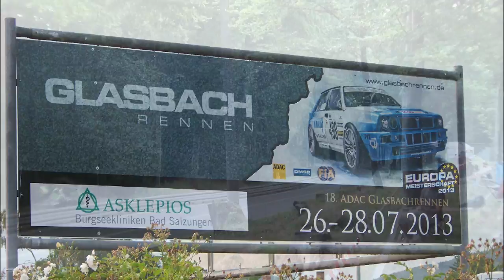Glasbachrennen 2013 - Small Cars, great Sound - Hillclimb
So here we have the second Starting Group from the Glasbach 2013.

List in order of appearance in the video / up the hill:
1. Dieter Hoffmann -- Trabant 601 Sachsenring -- 00:05
2. Thomas Stelberg -- Schneider Polo Coupé 16V -- 00:16
3. Jürgen Heßberger -- Fiat 127 Sport Martini Cup -- 00:35
4. Tobias Stegmann -- Schneider Audi 50 -- 00:52
5. Bernd Deutsch -- Schneider Audi 50 -- 01:14
6. Thomas Kohler -- Fiat X1/9 16V -- 01:29
7. Klaus Streiberger -- VW Polo -- 01:53
8. Hugo Moser -- VW Polo I -- 02:10
9. Nils Abb -- VW Schneider Polo II 8V -- 02:27
10. Christof Hörnig -- VW Polo II - 02:36
11. Armin Ebenhöh -- VW Polo Minichberger 16V -- 02:51
12. Manfred Konrad -- VW Corrado -- 03:11
13. Mikko Kataja -- Toyota Starlet -- 03:40
14. Johanna Amann -- Renault Clio RS -- 04:01
15. Lothar Löffler -- Opel Kadett D -- 04:19
16. Johann Hatezic -- Opel Ascona B 8V-- 04:39
17. Fabien Rath -- Opel Kadett C GT/E -- 04:42
18. Daniel Bayer -- Opel Kadett C Coupé -- 05:02
19. Friedhelm Gürtzgen -- BMW 2002tii -- 05:24
20. Beatrice Flik -- Renault Megane Cup -- 05:47
21. André Wiebe -- Renault Williams Wiebe Laguna-- 06:06
22. Dirk Preißer -- Opel Kadett C Coupé 16V - 06:35
23. Jens Weber -- Opel Kadett C -- 07:01
24. Bernhard Lang -- Ford Escort RS2000 Spezial -- 07:24
25. Thomas Flik -- Renault Clio Williams -- 07:46
26. Jörg Weidinger -- BMW 318i STW -- 08:07
27. Patrick Orth -- BMW Frank 320is -- 08:31
28. Norbert Wimmer -- BMW 2002 8V -- 08:56
29. Roman Sonderbauer -- Ziegler Kadett C Coupé 16V -- 09:26
30. Christian Triebstein -- Alfa 147 Cup Diesel -- 09:48
31. Werner Jetzt -- Subaru JRT GC8 -- 10:00
32. Maximilian Bachmann -- BMW 325i -- 10:23
33. Marcus Gesell -- Seat Leon Supercopa -- 10:40
34. Norman Struckmann -- Ford Escort Cosworth -- 10:59
35. Klaus Bernert -- VW Polo 16V -- 11:18
36. Franz Weißdorn -- VW Polo -- 11:41
37. #182 -- VW Golf -- 12:09
38. Helmut Maier -- VW Spiess Golf -- 12:31
39. André Stelberg -- VW Schneider Polo I 16V -- 12:48
40. Manfred Schulte -- Citroen AX 1.6. 16V Kitcar -- 13:14
41. Tobias Auchter -- Corsa -- Zöllner GSI 16V - 13:27
42. Nicolas Reiter -- Ford Escort -- 13:51
43. #145 -- VW Golf -- 14:11
44. Ronny Urland -- Trabant P 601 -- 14:20
45. Ralf Kroll -- VW Lehmann Golf 16V -- 14:46
46. Peter Naumann -- VW Polo  1.4 G40 -- 15:08
47. Hans-Peter Eller -- VW Minichberger Scirocco -- 15:31
48. Edmund Bodenmüller -- Minichberger Kadett C Coupé -- 15:54
49. Jürgen Schuster -- Mazda RX-7 -- 16:18

I think it is (almost) complete and from two diffrent viewpoints.
First right after the start, second shortly after the chicane round about halfway up the 5,500meters long racetrack.

Hope you enjoy the full 16min of this video.
Like, favorise, share if you want to. Thanks.

Cheers
René